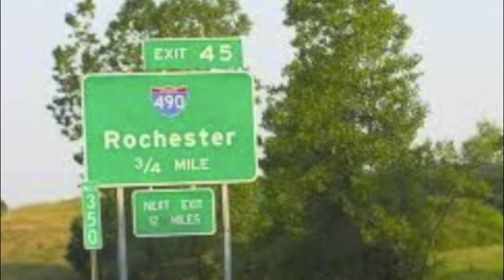Coming Home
Intro:
I've been gone too long
Waiting for this new dawn
I've been trying to hold on
I've just been gone too long
Can't prolong this new dawn
The nights over with, I'm strong
I'm coming home
Its on

Uh, I'm coming home now
Enough waiting around
It's my return
I feel good again
Better than I ever have
Grime nation
Money baby, ha
585
The Roc, yup
Let me get 'em

Verse One:
Let me go back to where it all started
Wanted to return ever since I departed
Being away this long, is the hardest
After all, home is where the heart is
Let me go back to where I began as an artist
But let me reach places that are still uncharted
How is it that I feel so alone?
Surrounded by thousands
And I just want to go home
Hold on momma, I'm coming home to you
Sorry about the drama, you know how I do
It won't be long until I walk through the door
Come back, and revisit my routes once more
Where life is worth living
I promise to go all out now
Only 100 percent given
Familiar places
Old friends with different faces
Yeah in my heart is where I kept her
You know who I'm talking about
Webster

Chorus:
So I pack my bags
And head on home
Feeling myself again
Back in my zone
Travel down a road
So familiar
Recognizable
Hows it go?
I'm coming home
Im coming home
Don't feel alone
I'm here now
Don't feel alone

Verse Two:
Back on my grind
Grime after grime
Snatch the clocks away
Its our time
Okay, yeah don't get me wrong
I love life, but its just been too long
I'm singing a different song
I went away to find myself
But I couldn't do it without a little help
I am this town, this town is me
Its about to go down
All around see
The streets are my veins
Roads are my arteries
And even when things change
My home is still my heart see
The people are my blood
I'm nothing without them
So I'm coming home
Without a doubt then

Chorus

Verse Three:
Represent my town, my city
See them lights, looking pretty
I know a little separation is good for ya
But I couldn't ever find a better hood for ya
Don't ever forget where ya came from
Travel the world, but don't forget your name son
The people who made you who you are
Family and friends will take you very far
You're a product of your environment
And even if you're desiring
A different place to live
Not me, I'm going back to the crib
And not all roads lead to Rome
Cause the path I'm taking
Is taking me home

Chorus